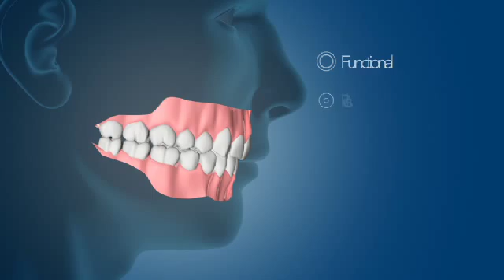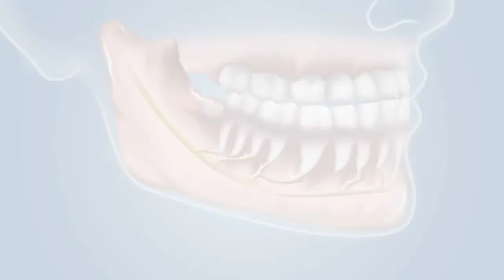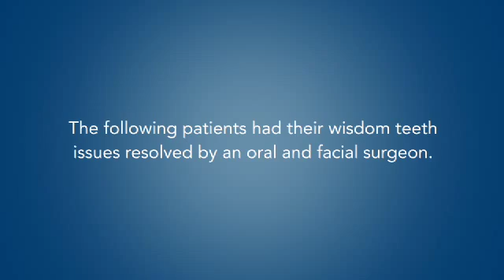Wisdom teeth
Dr. Bill Nelson retired from active practice with BayCare Clinic but continues his career as the president of the American Association of Oral and Maxillofacial Surgeons. Watch as he explains wisdom teeth.

Wisdom teeth, or third molars, are the last teeth to develop in your mouth. They are prone to disease and it’s recommended that they are evaluated annually. It’s very common to have wisdom teeth removed. Oral and maxillofacial surgeons are experts at wisdom tooth removal. Later in the video, patients share their stories about wisdom teeth issues.